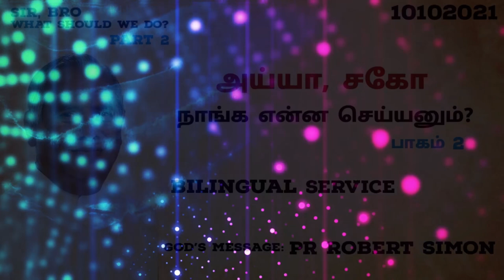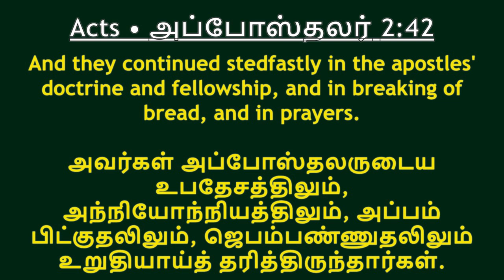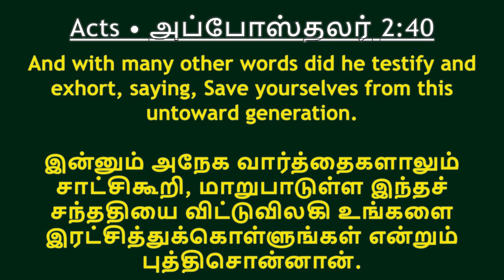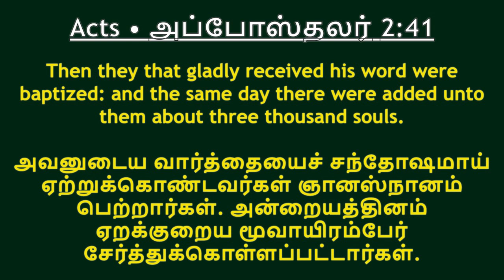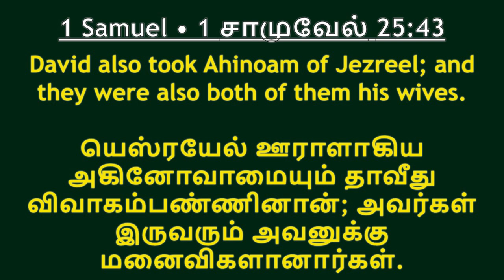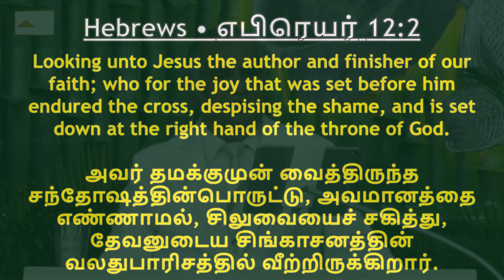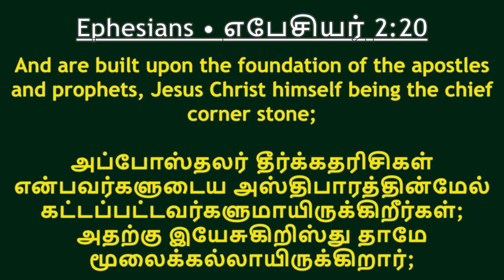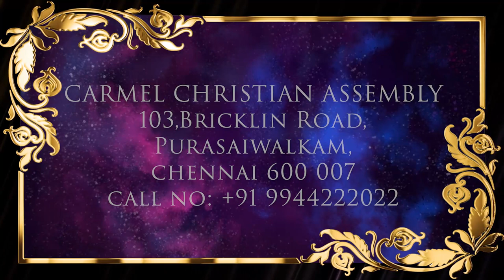அய்யா, சகோ நாங்க என்ன செய்யனும்? | பாகம் 2 | Msg | Tam | Pr Robert Simon | @CarmelMinistries ​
Sir, Bro, WHAT SHOULD WE DO? P2 | அய்யா, சகோ நாங்க என்ன செய்யனும்? P2 | Ayya, Sago Nanga Enna Seiyanum P2 |

Message Title / தேவ செய்தி தலைப்பு: Sir, Bro, WHAT SHOULD WE DO? P2 | அய்யா, சகோ நாங்க என்ன செய்யனும்? P2 | Ayya, Sago Nanga Enna Seiyanum P2 |

Sir, Bro, WHAT SHOULD WE DO? P2 | அய்யா, சகோ நாங்க என்ன செய்யனும்? P2 | Ayya, Sago Nanga Enna Seiyanum P2 | தமிழ் தேவ செய்தி | முனைவர் இராபர்ட் சைமன் | கர்மேல் ஊழியங்கள் | Tamil Message | Pr. Robert Simon | Carmel Ministries

Our Address:
Carmel Christian Assembly
103, Brickkiln Road,
Purasawalkam,